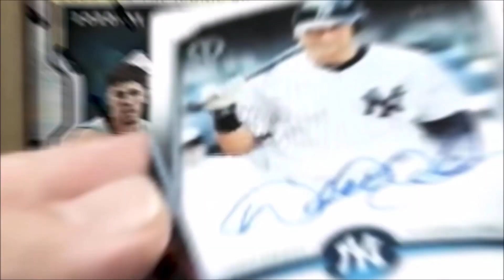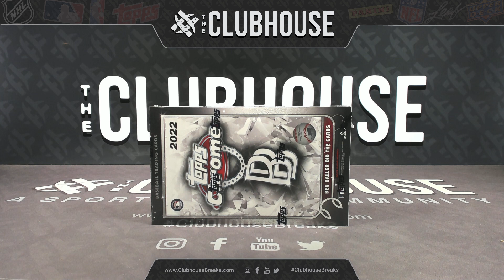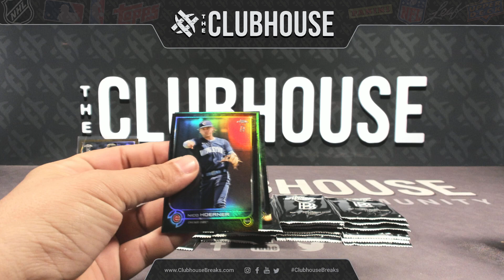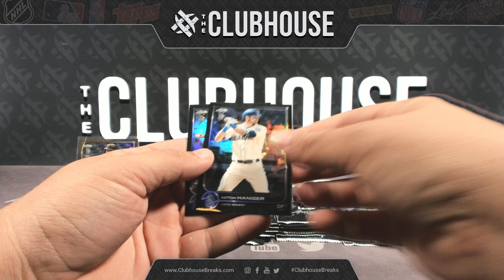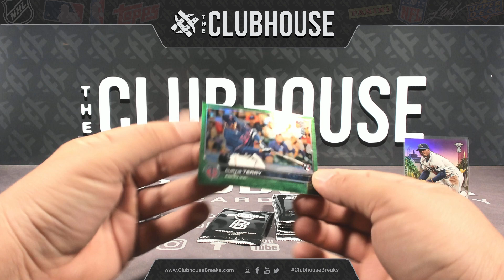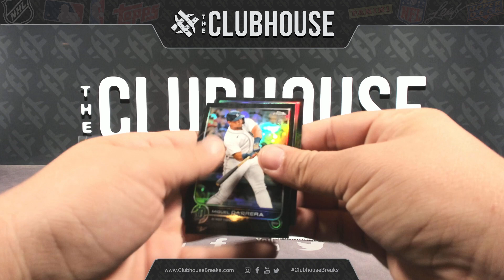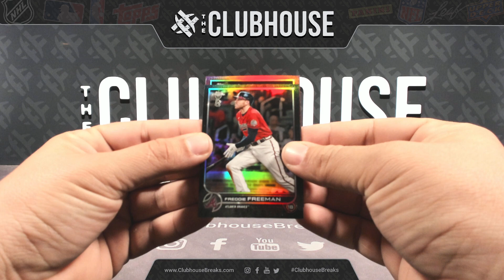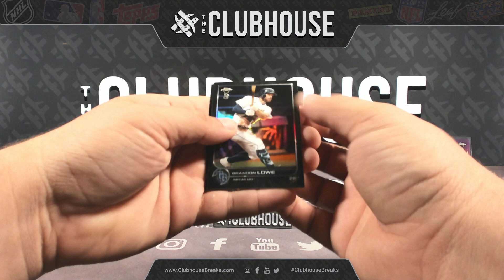FLASH MOB BONUS BREAK : 2022 Topps Ben Baller Chrome Baseball PICK YOUR PRICE Group Break #9624